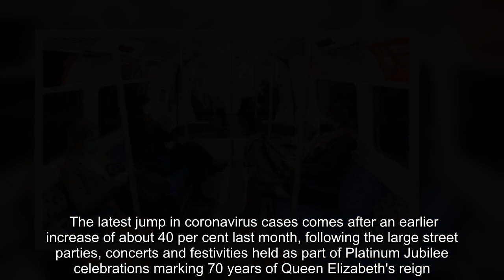The number of new coronavirus cases across Britain has surged by more than 30 per cent in the last w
The number of new coronavirus cases across Britain has surged by more than 30 per cent in the last week, with cases likely driven by Omicron subvariants.